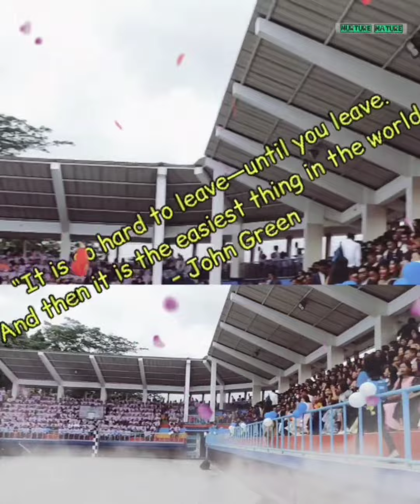Parting social 2022